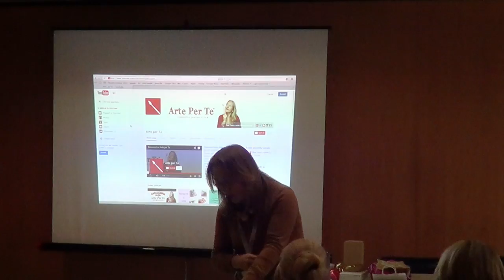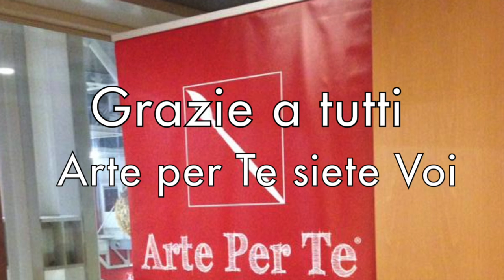Bologna 22 Novembre 2014...un magnifico pomeriggio! (Racconto incontro!) Arte per Te